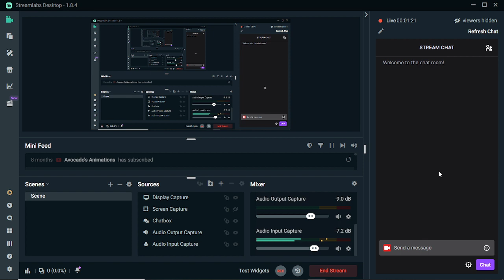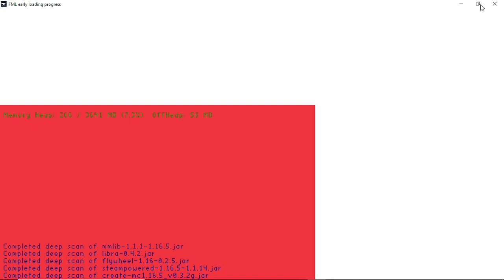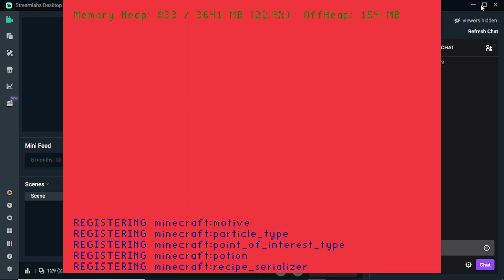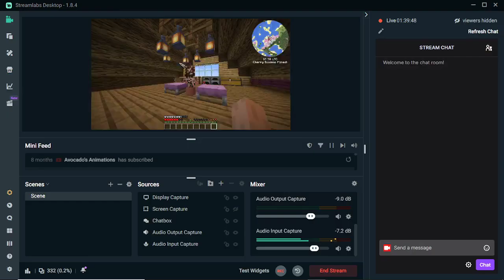my home is a MESS (pt 2)